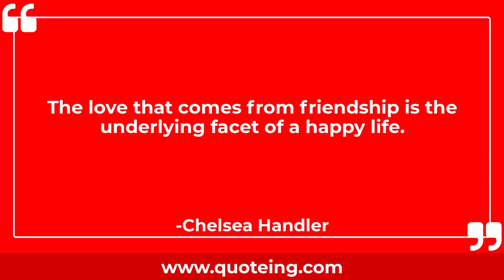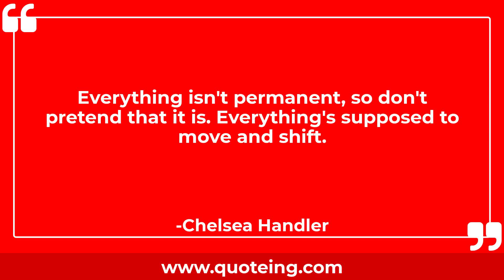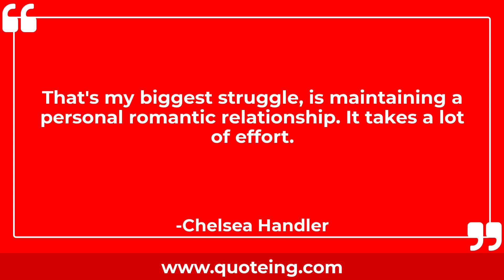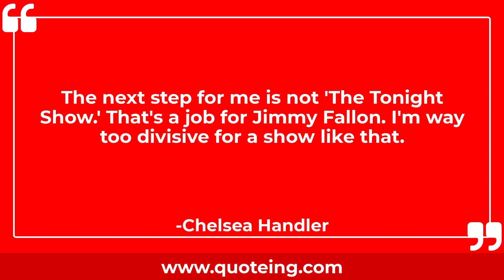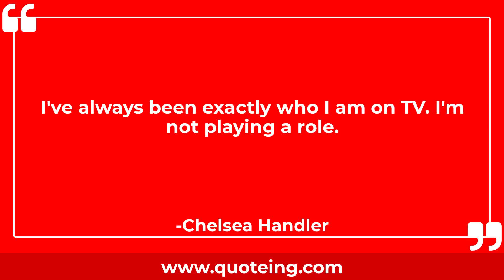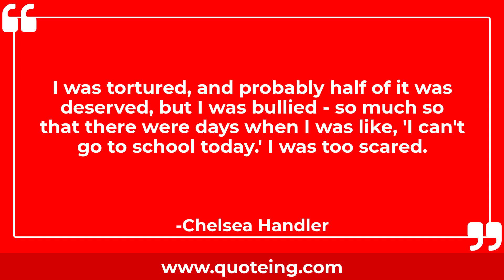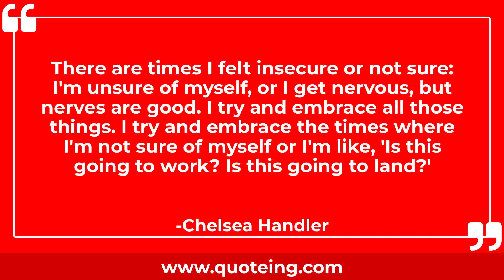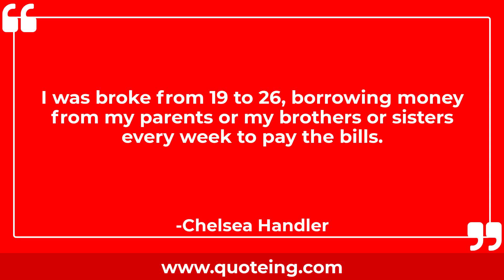Chelsea Handler Quotes - Quoteing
Chelsea Handler Quotes
The love that comes from friendship is the underlying facet of a happy life.

I'm very much about letting other people shine, because it makes us all shine brighter.

You either become like your parents or you become the opposite of your parents. And I like to think that I'm the opposite of my parents.

Don't think about anything for too long. Even if it's off-the-wall, go for it. You'll have a lot more fun in life.

We women have to stick together.

You can't fast-forward heartbreak, and you can't rewind love - and that's just one big bummer.

You can't have friendships that aren't based on realness.

I'm not superstitious at all. I'm not a Russian.

I was the youngest of six kids, and my brothers and sisters were kind of a lot older than me. And the one sister that was, like, in a close age range - she was five years older than me. She was my closest sister in age, and she was a loser.

Everything isn't permanent, so don't pretend that it is. Everything's supposed to move and shift.